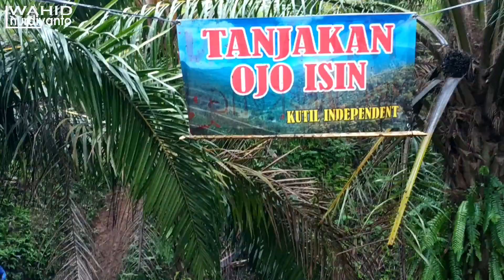sule nekat buang Motor KTM kejurang Gas Tapak Tilas Nyukang Harjo LamTeng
Padang Rejo, 25 Januari 2020
Motor super trail alami kecelakaan hebat di tanjakan ojo isin, siapa dia kalo bukan bang sule☺☺